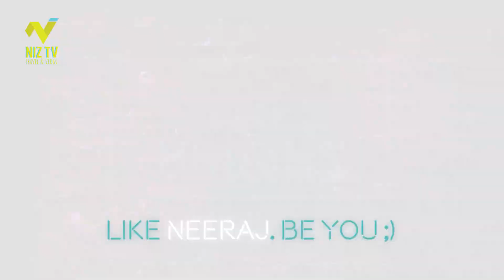First Impressions in Dhaka Bangladesh 🇧🇩 | World's Most Crowded City 🚙 | Vlog 065 📸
LAGBAG Its’s Showtime 🙏🏻📸

VLOG CONTENT:
This video demonstrates my first impressions in Dhaka and my first trip to Bangladesh. The airport was big, but my experience was bad as I had to switch two taxis due to wrong pickup.

Video dekho aur neeche COMMENT me apne REVIEWS do please NizTV hashtag k sath.

Also, please welcome this new kid on the block with open arms, who just wants to clock a few million views :) I promise, I am going to be so good and suljha hua and susheel on my channel NizTV Fingers crossed 😁

LIKE karo, aur haan, dosto ke saath please SHARE kar do Facebook par aur Instagram par harr jagah.

Rest! Vlogs Abhi Baaki Hain. Ghumakkad videos aati rahegi 😂
Let's travel & design lives together 🌈
Be happy and take care of yourself and all around you.
Because, after all, "Together is Better" 🙏🏻

Live well. Laugh often. Love much 🙏🏻
Neeraj aapke saath hai 🌷

2. 📷 Instagram (Follow me for LIVE Stories on my personal Instagram @neerajinc )
 5. 👻 Snapchat   ►   InfamousNiz
 6. 🎙 Voiceover    ► Neeraj

About Neeraj viz. Niz: Designer, Vlogger & Content Creator